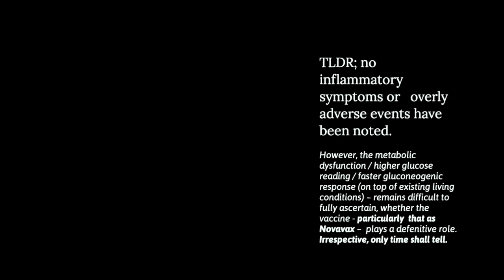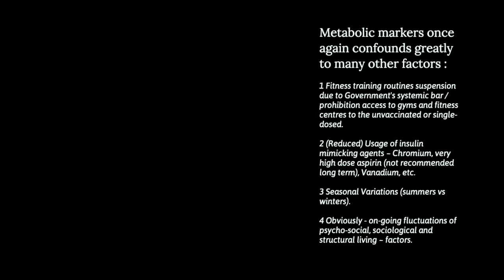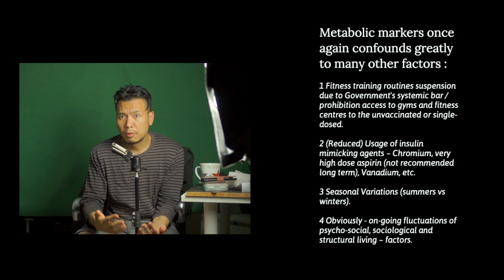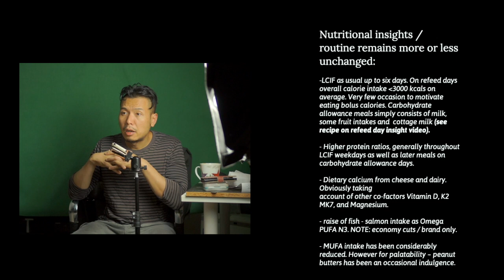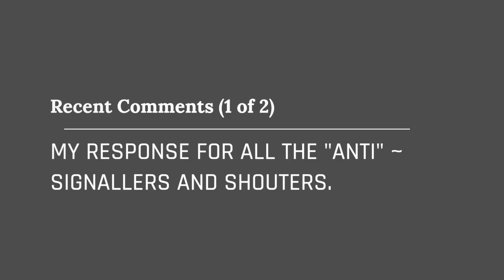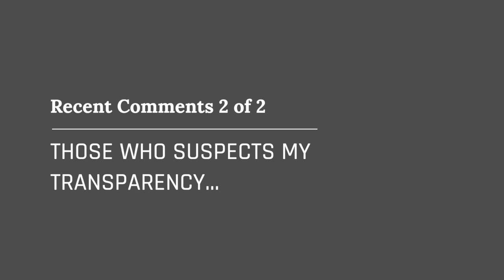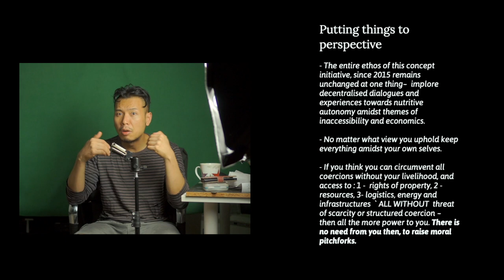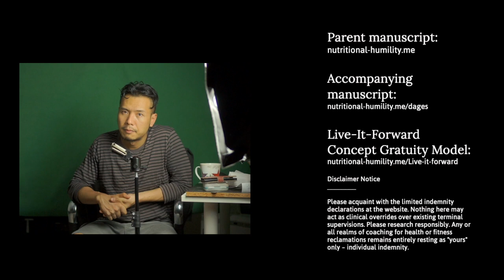(Vlog) So I've taken Novavax (Week #2 Summary 6th March 2022)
So here is my full two-week follow up. TLDR; thankfully nothing I can find as serious. But question mark still lingers on the fasting metabolic markers.
Shortcuts:
08:10 - my response to the recent comments
10:45 - for those who suspect my transparency / doubting I didn't take the vaccine.
11:35 - let's put things to perspective for the "anti" ~ shouters and signallers.

My apologies that I am simply unable to to present Vlog updates consistently overtime as such requires immense timing, scheduling, preparation and editing. Not to mention I have my own structural obligations to fullfil.

Meanwhile, I welcome all who are new to my entire initiative a visit to my Start Here page. Download my current manuscript (including technical accompanying dissertation), and consider my public beta version of Self-Journalling Tool (Google® sheets).

Live-It-Forward,

AW.

► Nutritional-Humility.me
Download the free-to-view parent manuscript here.

Public Announcement ~ Rebranding Notice

Download the free Self-Journalling Template January - July 2022

► Nutritional-Humility.me/dages
Download and share the free-to-view accompanying technical book here. Independent elaboration on Dietary Glycation End Products.

Learn for yourself. Keep for yourself.

Live-it-forward, AW.